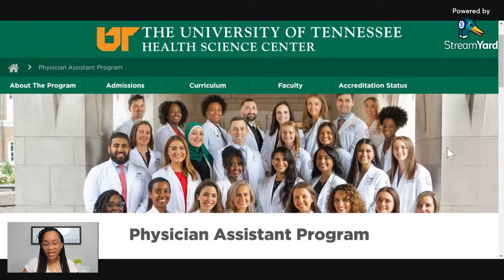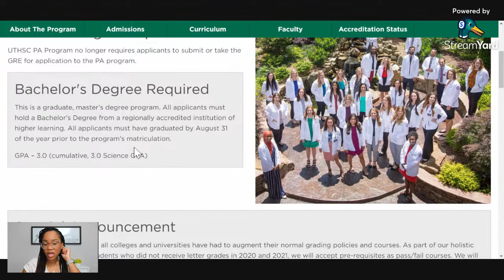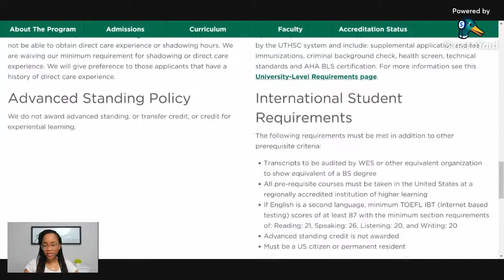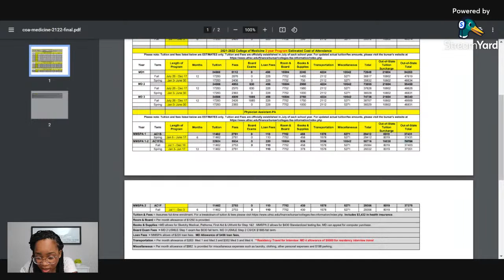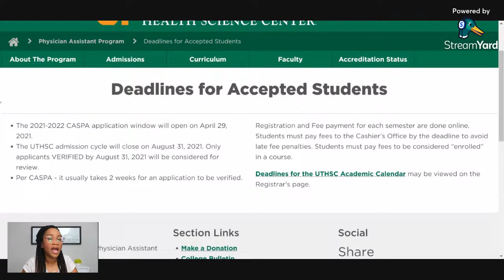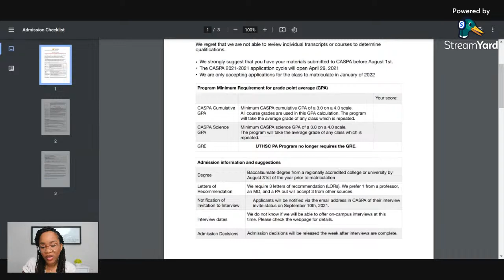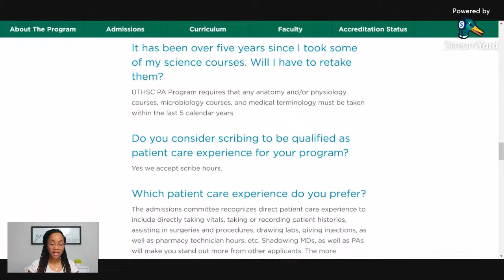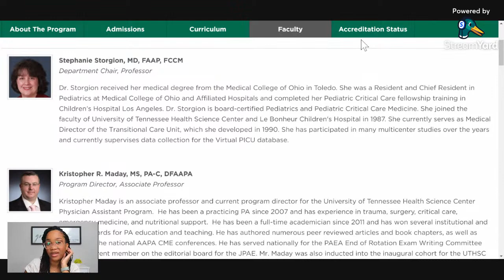Everything You Need To Know About The University of Tennessee's PA Program